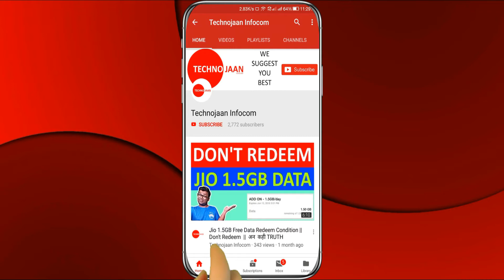Jio offering 100% Cashback | ₹44 Cashback on ₹444 Plan and Lots more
Is video Jio Cashback offers ke bare mai bataye hai.

Redmi Note 8 Pro 8GB White
Redmi Note 8 Pro 8GB Green

Redmi 8 4GB Blue
Redmi 8 4GB Red
Redmi 8 4GB Black
Redmi 8 4GB Green
Redmi Note 8 4GB Black
Redmi 7
Samsung M10 3GB Black
Samsung M10s 3GB Black
Samsung M20 3GB Blue
Nokia 6.1 Plus 6GB Black
Nokia 2.2 Black

Samsung M30s 4GB Blue
Samsung M30s 4GB White
Samsung M30s 4GB Black
Samsung M30s 6GB Black
Realme 3 Pro 6GB
Realme 3 Pro 4GB
Samsung M20 64GB
Samsung M20 32GB
Samsung M 30
Redmi Note 7S
Redmi Note 7S

Redmi Note 8 Pro 6GB Black
Redmi Note 8 Pro 6GB White
Redmi Note 8 Pro 6GB Green
Samsung M20 128GB
Samsung Galaxy A30 (White, 4GB, 64GB)
Samsung Galaxy A7 (Gold, 4GB, 64GB)
Samsung Galaxy A30 (Black, 4GB, 64GB)
Samsung Galaxy A30 (Blue, 4GB, 64GB)
Samsung Galaxy M30 (Gradation Blue, 6+128 GB)
Samsung Galaxy M30 (Gradation Black, 6+128 GB)
Samsung Galaxy A50 (White, 4GB, 64GB)
Honor 10 Lite (Sapphire Blue, 6GB, 64GB)
Mi A2 (Black, 6GB, 128GB)
Honor 8X (Blue, 6GB, 64G )
Honor 8X (Black, 6GB , 64GB )
Vivo V15 (Frozen Black, 6GB , 64GB )
Poco F1 (6GB, 64GB) Graphite Black
OPPO F11 (Marble Green, 4GB , 128GB )
Vivo Y17 (Mineral Blue, 4GB , 128GB )
Vivo Y17 (Mystic Purple, 4GB , 128GB )